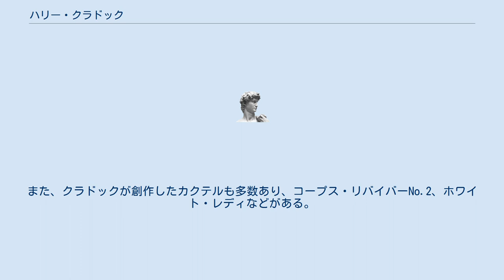ハリー・クラドック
ストラウド・ディストリクト出身の人物
ハリー・クラドック（Harry Craddock、1876年8月29日-1963年1月25日）は、イギリス人のバーテンダー。
ロンドンのサヴォイ・ホテルでチーフ・バーテンダーを務めた。
1930年には『サヴォイ・カクテルブック』を編纂した。
 1876年8月29日にイギリスグロスタシャーストラウドで産まれる。
アメリカ合衆国のいくつかのホテルに勤務していたが、禁酒法が制定された1920年にアメリカを離れ、イギリスのリヴァプールへと妻子と共に移り住んだ。
同年、サヴォイ・ホテルのアメリカン・バーで働き始める。
 クラドックが編纂した『サヴォイ・カクテルブック』は1930年に初版が発行された。
初版には750種類のカクテルの名前、レシピが記されており、今日まで改版が続き出版され続けている。
また、クラドックが創作したカクテルも多数あり、コープス・リバイバーNo.2、ホワイト・レディなどがある。
 1934年にはUK Bartenders Guildの設立に関与した。
1938年にザ・ドーチェスターへ移籍し、その後、ブラウンズ・ホテル(Browns Hotelに移り、1947年に引退した。
 1963年に死亡。
共同墓地に葬られた。
 クラドックが創作したとされるカクテルを以下に挙げる。